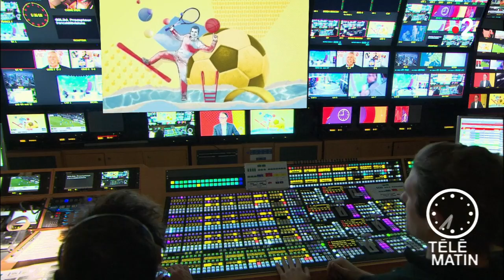Actualités sportives du 08/11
Chroniqueur : Grégoire Tournon

L’actualité sportive du 08/11.